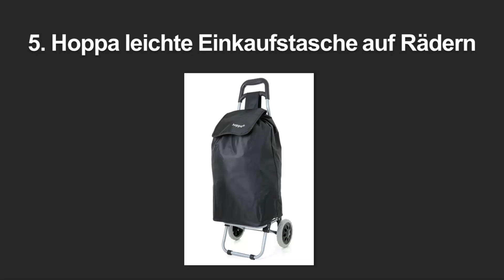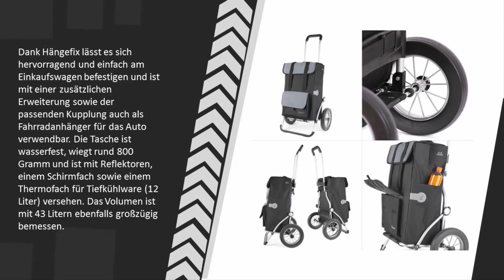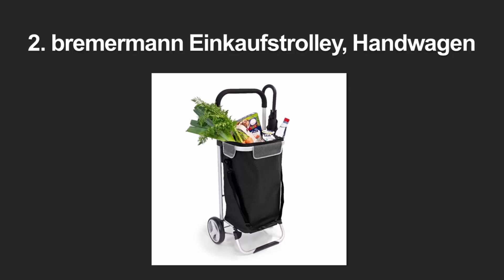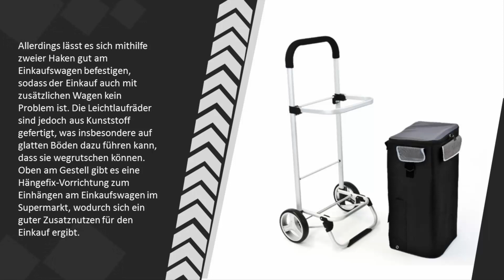Beste Einkaufswagen Trolley Test 2021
Hier ist die Liste von 5 Beste Einkaufswagen Trolley Test.

1. ROLSER Einkaufsroller JOY / NEO / NEO001

2. bremermann Einkaufstrolley, Handwagen

3. Gimi Tris Floral Einkaufstrolley, blau

4. Sondermodell Andersen Einkaufstrolley Royal

5. Hoppa leichte Einkaufstasche auf Rädern